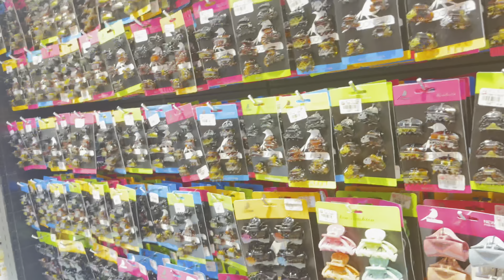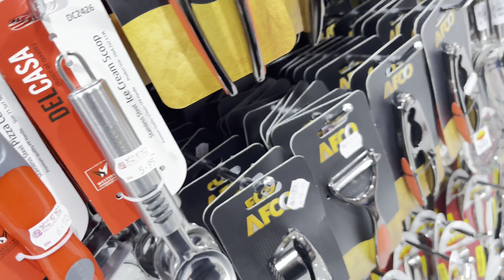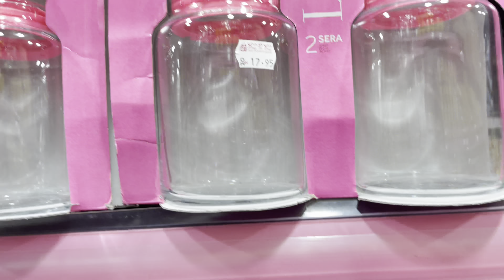চলুন Abu Dhabi তে একটা নতুন store খুলেছে সেটা দেখে আসি/visited Day toDay store in AbuDhabi